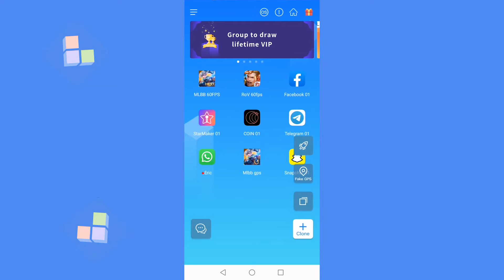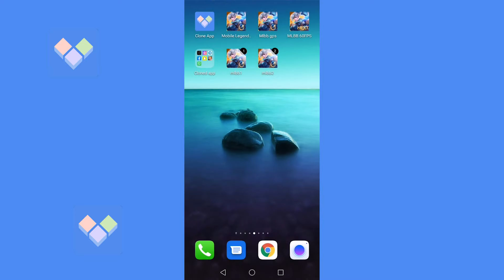Clone Mobile Legends: Bang Bang,mag-install ng maraming MLBB,Multiple accounts